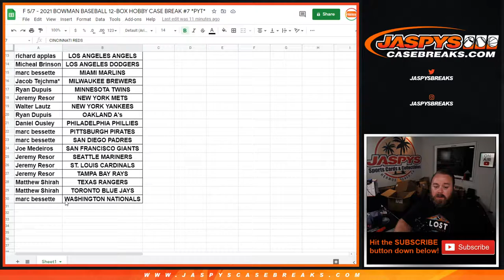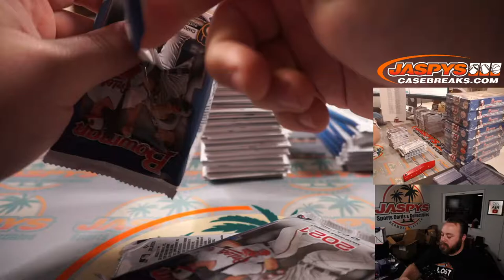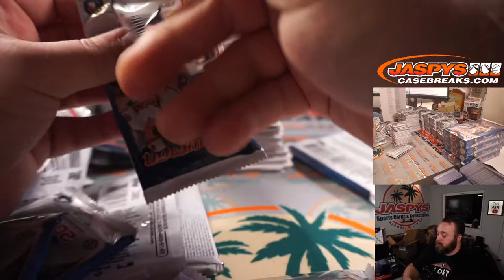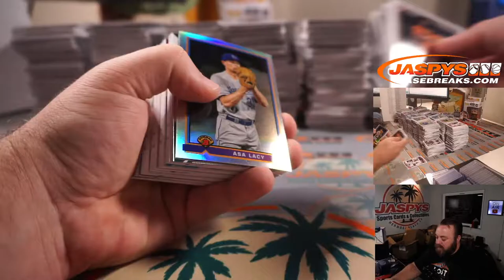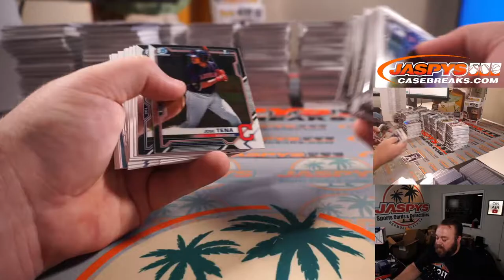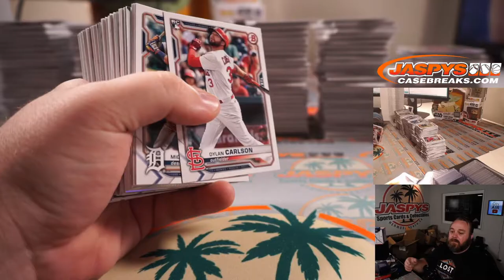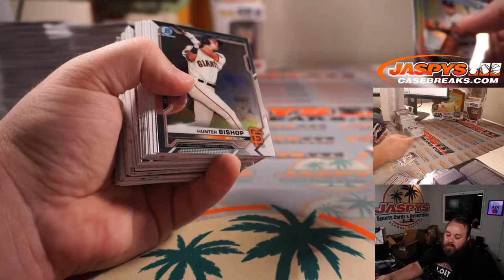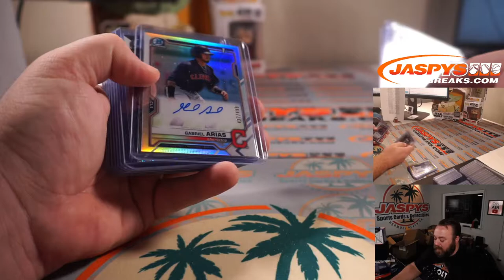F 5/7 - 2021 BOWMAN BASEBALL 12-BOX HOBBY CASE BREAK #7 *PYT*